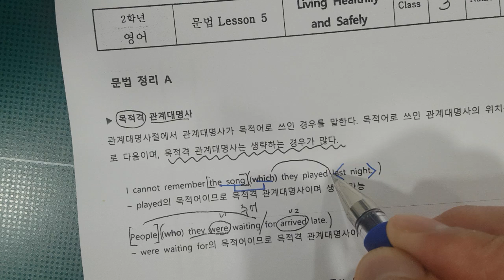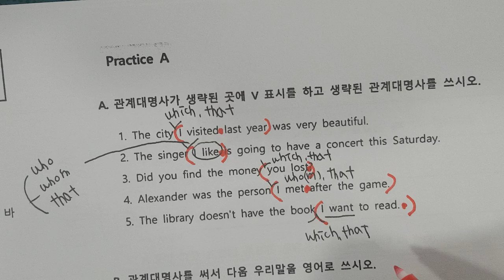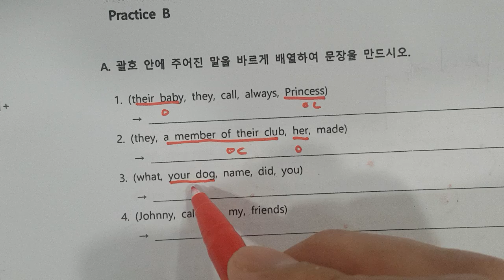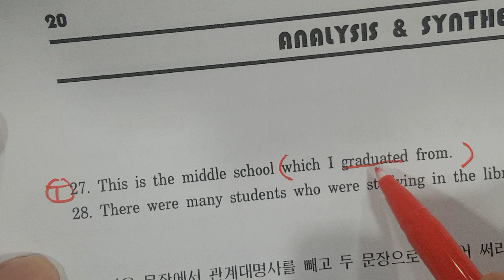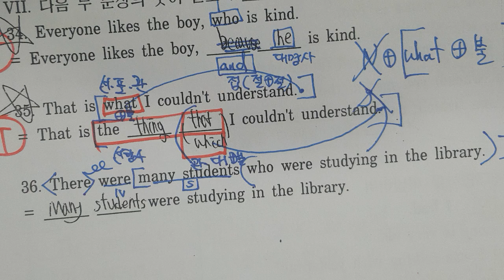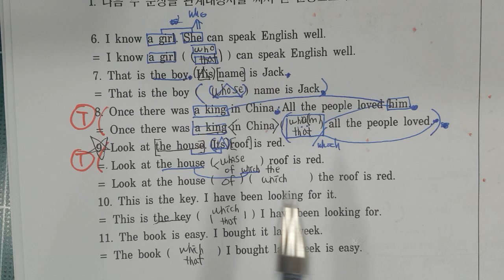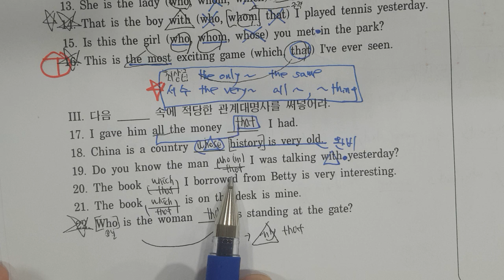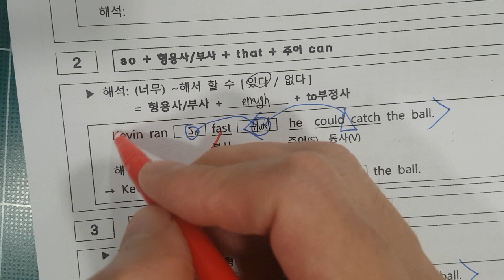1 월봉중2 학교자료 2 1